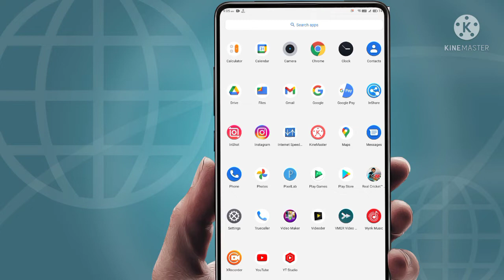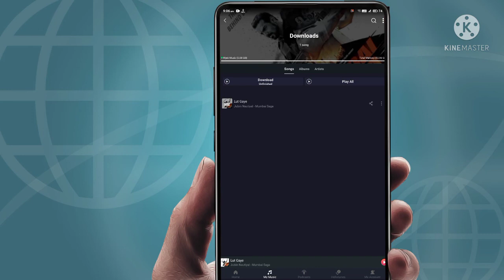How To Play Offline Song In Wynk Music